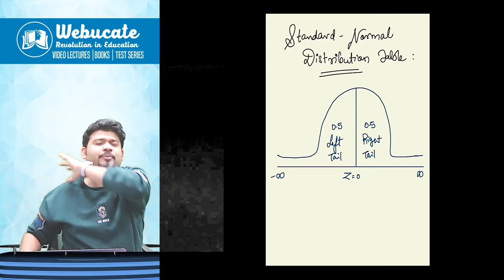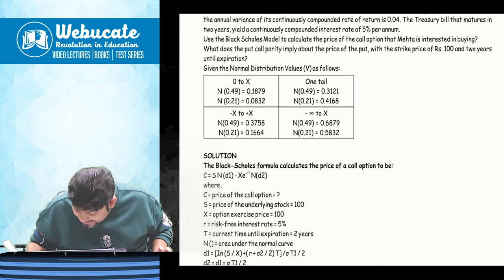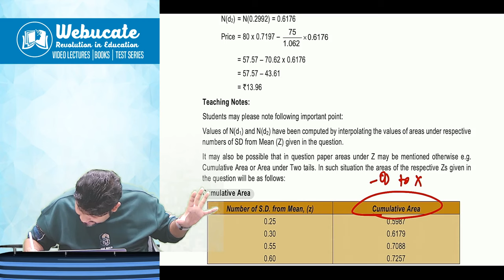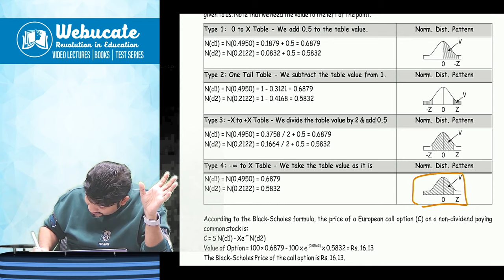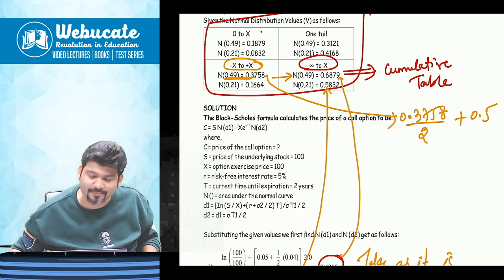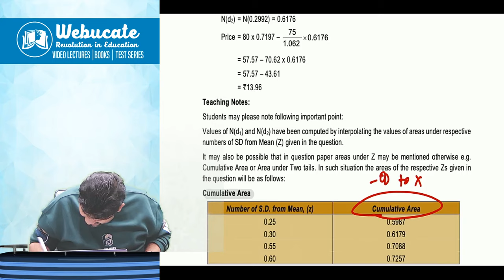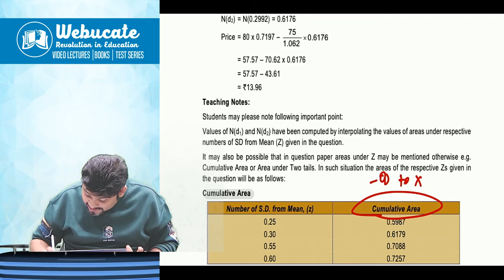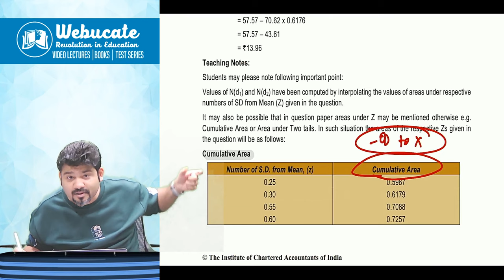STANDARD NORMAL DISTRIBUTION for EXAMS PURPOSE CA CS CMA by CA SANKALP KANSTIYA